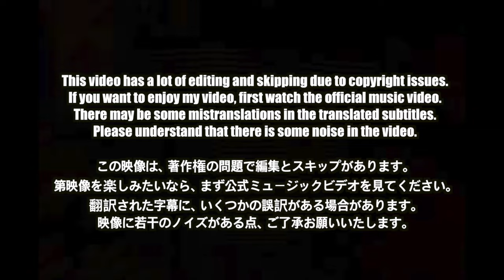🇯🇵🇰🇷🔥Korean Hiphop Junkie react to Jin Dogg - " OMG " (JPN/ENG SUB)